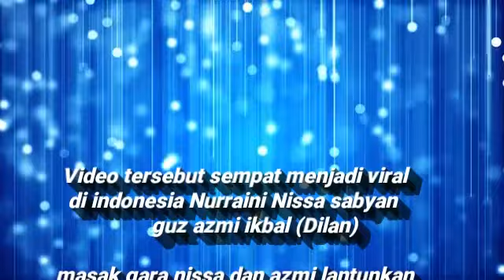Nissa sabyan vs Nurraini bersaing YAT TUBE